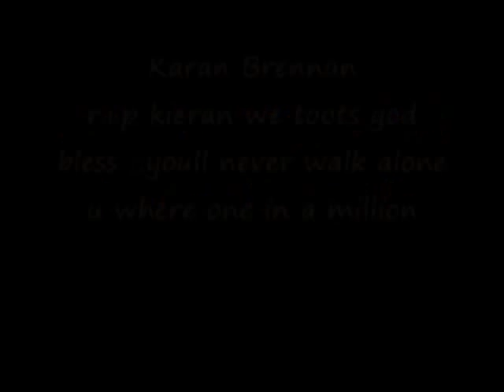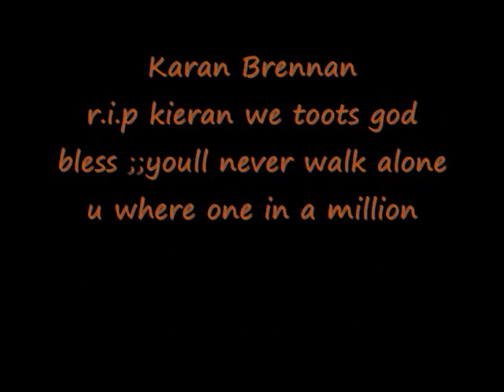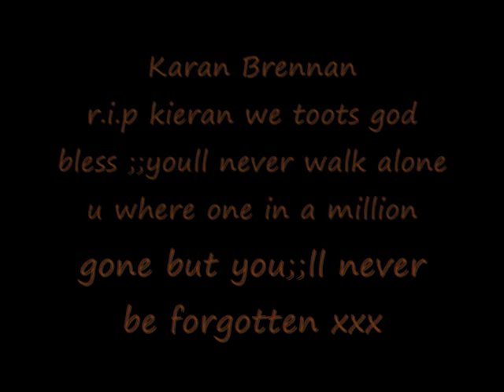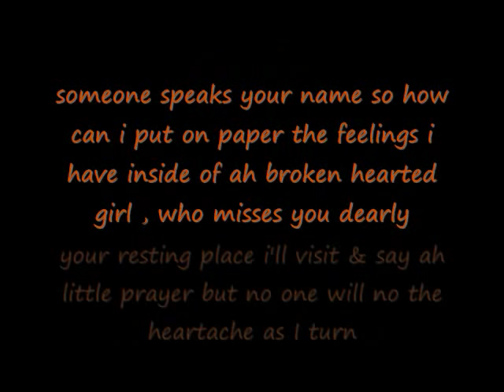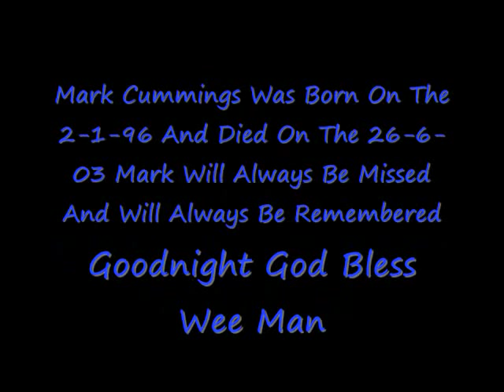Rip Our Royston Boys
Rip Bhoys Missed by everyone !x